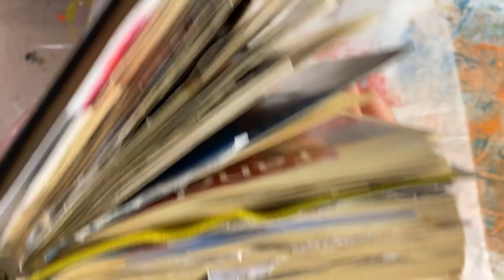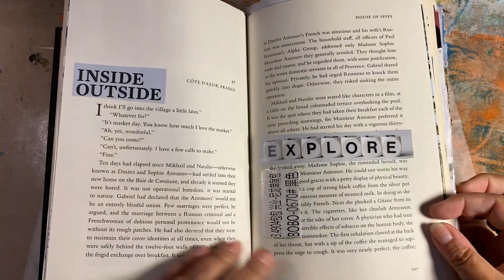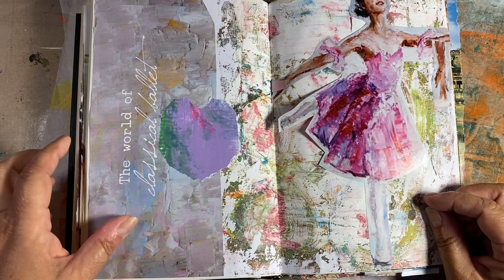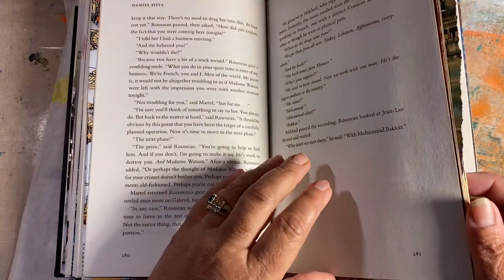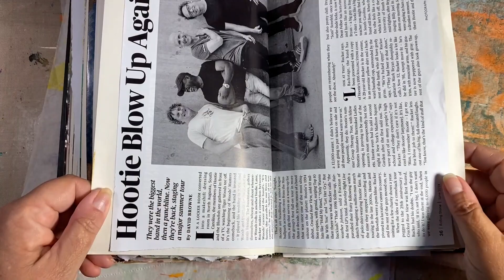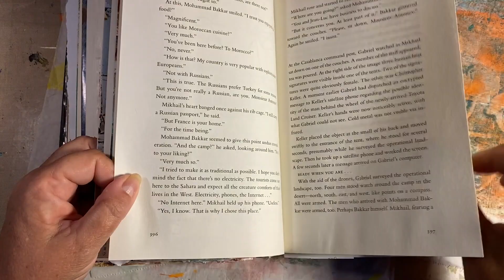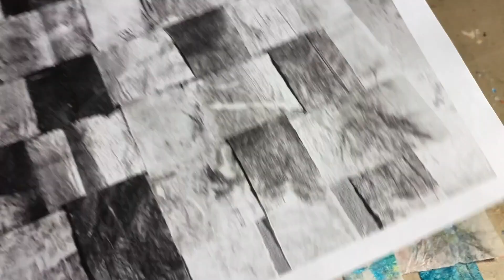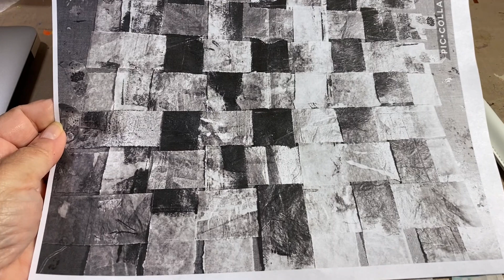Healing with Paper, Process Video, Ep 1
Welcome,
The need to heal during some turbulent times was needed by me.  So, here I am, healing with paper experiments.  Welcome to day one!